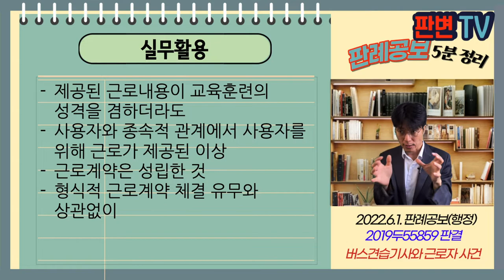버스견습기사와 근로자 사건 [22.6.1.자 판례공보(행정)]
버스견습기사와 근로자 사건
별 3개

대법원 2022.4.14. 선고 2019두55859 판결
요양보험급여결정승인처분취소청구

원고 버스회사(상고인)
피고 근로복지공단

상고기각

A는 원고 소속 견습기사, 감독관의 지시 받으며 버스 운행 중 사고를 당함
피고는 요양승인처분을 함
원고는 근로자가 아니라는 이유로 처분의 취소를 구함
A는 서류심사 통과 후 면접을 마친 상태
1개월 정도 노선 숙지하고 운행연습기간
근로계약서는 작성하지 않았고, 임금도 지급된 바 없음

채용과정에 있는 견습기사가 근로자인가

시용이란 일정기간 시험적으로 고용하는 것,
기간 중 확정적 근로관계는 존재함
시용기간 중의 임금 등을 정하지 않았다는 사정만으로
근로계약의 성립을 쉽게 부정해서는 안 됨
근로계약 체결 과정 중에 있는 것도 아님

실무활용
제공된 근로내용이 교육훈련의 성격을 겸하더라도
사용자와 종속적 관계에서 사용자를 위해 근로가 제공된 이상
근로계약은 성립한 것
형식적 근로계약 체결 유무와 상관없이